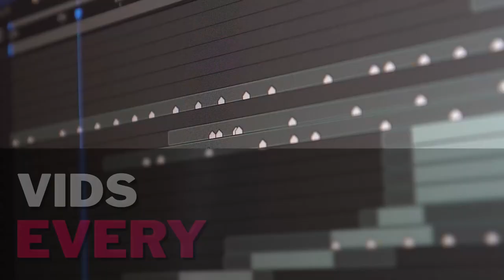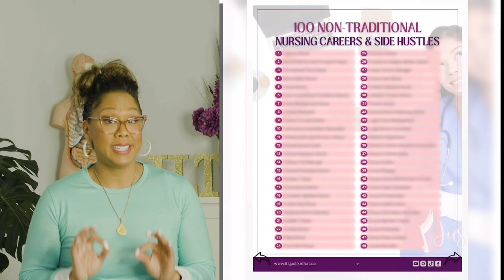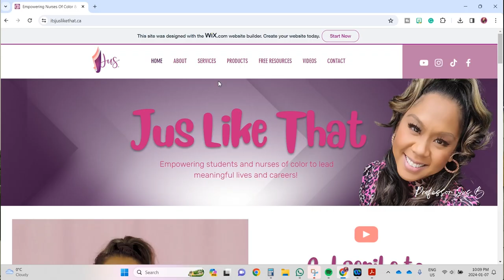Jobs for nurses beyond the bedside | Bedside nursing not for you?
Tired of bedside nursing? Here are jobs for nurses beyond the bedside!  If you're a new grad, mid-career nurse or late-career nurse, you'll be surprised at all the options that are available to you.. Consider these career options and find a nursing career path you love! @juslikethat

✓ How to check your nursing paper

 • How to check your nursing paper - 4 e...
✓ Tips to Get Started with Scholarly Writing

 • Tips to Get Started with Scholarly Wr...
✓ How to write a nursing reflection using LEARN format?

 • How to write a nursing reflection usi...
✓ How to email your professors to discuss your grade

 • How to email your professor to discus...